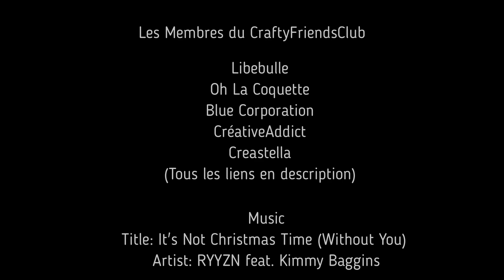⭐CFC Tuto - Rêverie ★★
Hello le monde!
C'est le second Tuto que je propose pour le Crafty Friends Club alors on monte un peu le niveau, mais tout en douceur. Pour le thème Rêverie je vous propose un petit renard qui descend de la lune ! Il y a un peu beaucoup de matériel pour ce tuto, cependant rien de trop chère au final.

Le CFC ou Crafty Friends Clubs c'est un groupe de créatrices qui vous proposent tous les deux mois 6 tutos autour d'un thème choisi au grand jeu du hasard!

Leslie de la chaîne Libébulle, à l'origine de cette réunification (comme dans Koh Lanta mais en plus stylé et sans les statuettes chelou, les épreuves sportives, ... nan en faite rien à voir!) vous en dit un peu plus dans cette vidéo

Les étoiles vous aident à repérer rapidement le niveau estimé nécessaire pour aborder le thème traité dans la vidéo ;)

★ Padawan / Apprenti
★★ Jedi / Sith
★★★ Maitre

📸 Il est là! Il est beau! C'est notre compte Instagram

🌐 Les membres du CFC et leurs réseaux (par ordre alphabétique comme ça pas de préférence na!) 🌐

⭐ Blue Corporation ⭐

⭐ CréativeAddict ⭐

⭐ CREASTELLA ⭐

⭐ LibéBulle ⭐

⭐ Oh la Coquette ! ⭐

Contribution pistes audio : RYYZN -  It's Not Christmas Time (Without You) [feat. Kimmy Baggins]

Si tu veux me voir ailleurs ;)

Ma boutique en ligne